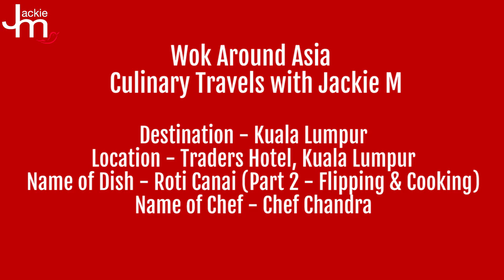How to Make Roti Canai, Roti Bom, Roti Telur, Murtabak - Part 2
How to Make Roti Canai, Roti Bom, Roti Telur, Banana Roti, Murtabak & Roti Cheese - Part 2 of 2
Cara membuat roti canai, roti bom, roti telur, roti murtabak, roti cheese dan roti pisang.

JACKIE M
Southeast Asian Street Food Specialist

Special thanks to:
LenovoIN
RODE